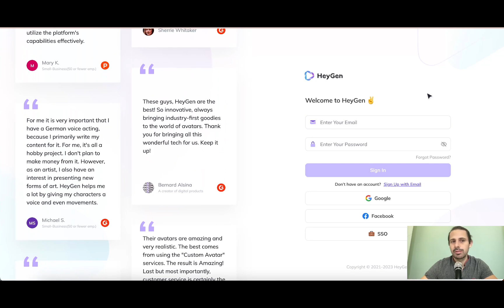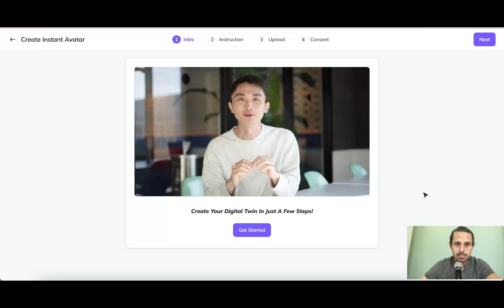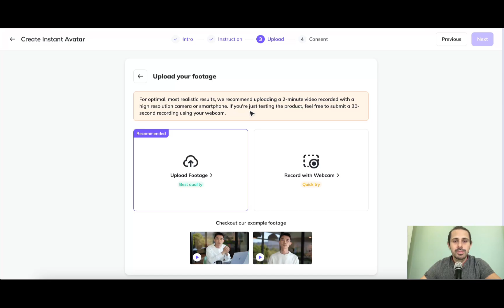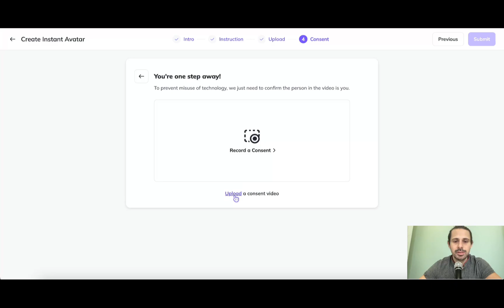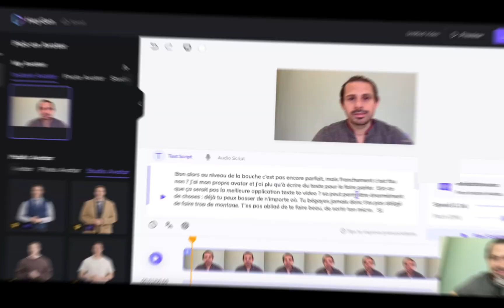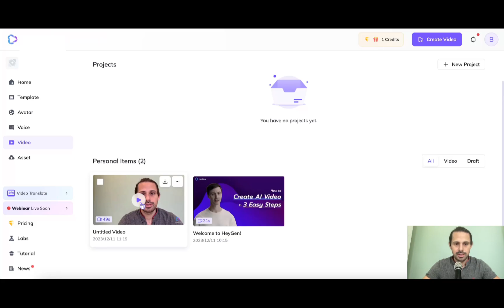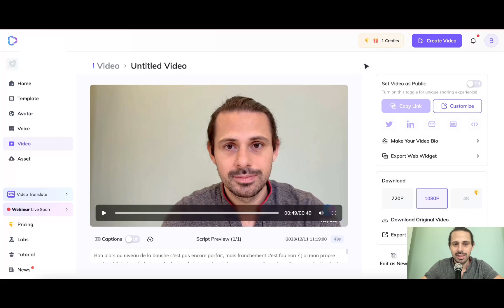HeyGen : Je me clone et crée mon Avatar Virtuel en 5 min | TUTORIEL IA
HeyGen peut créer en 5 minutes un clone de vous sous forme d'avatar virtuel parlant, que vous pouvez utiliser pour créer des vidéos en pilote automatique.
Plus besoin d'utiliser son micro et sa caméra, la nouvelle étape du text-to-video.